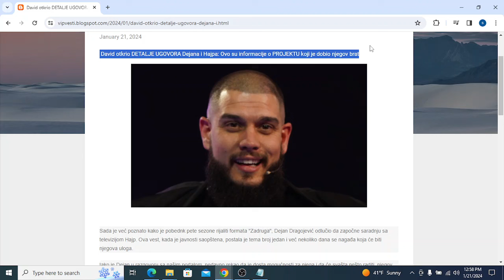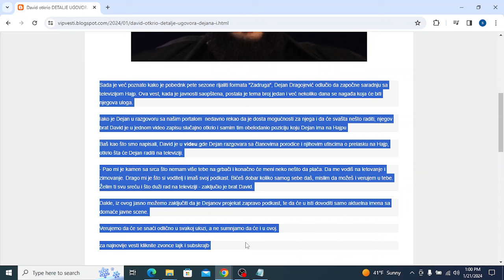David otkrio DETALJE UGOVORA Dejana i Hajpa Ovo su informacije o PROJEKTU koji je dobio njegov brat